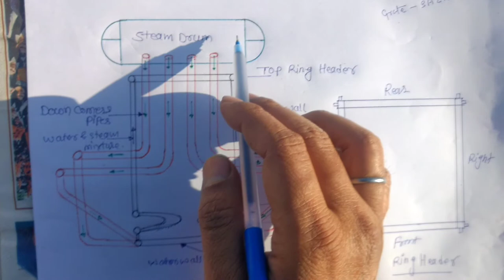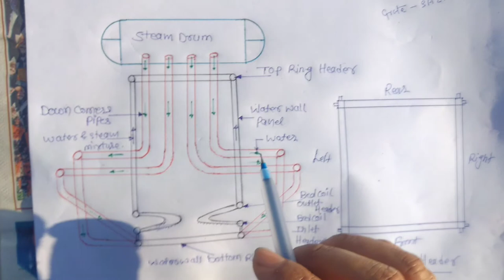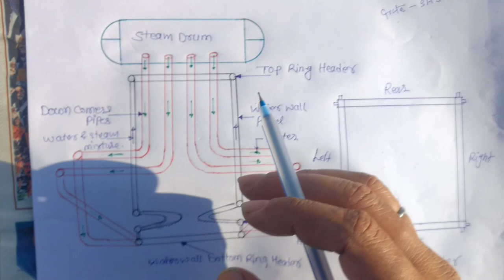Downcomer पाइप l What is Downcomer ट्यूब in boiler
Down comer pipes supply water to all the inlet header of water tubes.These pipes connected to steam drum ( in single drum ) and to mud drum ( in bi drum ) at top side  and connected to all water tube header at bottom through branches.  These pipes are easily identified at boiler site as they come from top  and reaches up to operating floor .diameter (size) of these tubes is more than the other pipes and tubes of boiler .